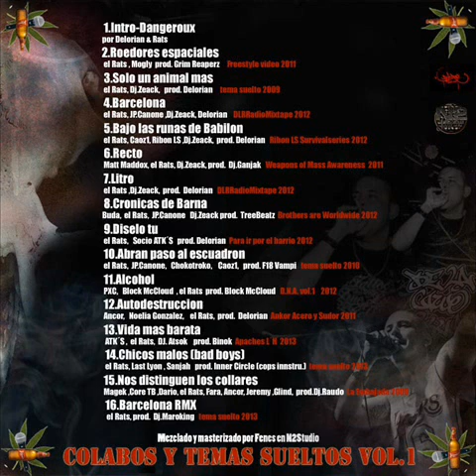el Rats a.k.a. el Raulitro (DeLaRue Squad) -Abran paso al escuadron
track 10 del LP -"Colabos y temas sueltos vol.1"de el Rats a.k.a. el Raulitro